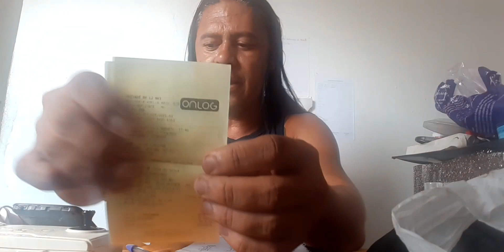Não confiar é necessidade